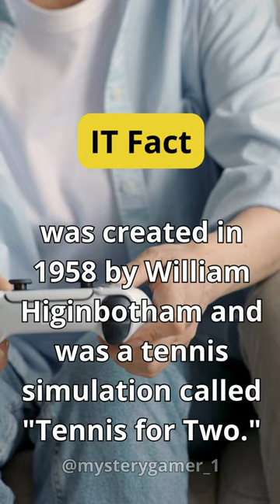Unveiling the Origins of Video Games: The Untold Story of Tennis for Two! | IT Fact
The first video game was created in 1958 by William Higinbotham and was a tennis simulation called "Tennis for Two."

Welcome to a journey back in time as we uncover the fascinating origins of video games in our latest video: "Unveiling the Origins of Video Games: The Untold Story of Tennis for Two." Join us as we delve into the intriguing history of one of the earliest video games ever created and explore its impact on the gaming industry.

In this video, we'll shine a spotlight on "Tennis for Two," a groundbreaking game developed in the early 1950s by physicist William Higinbotham. Often overshadowed by its more famous counterpart, "Pong," Tennis for Two holds a special place in gaming history as one of the earliest examples of interactive electronic entertainment.

Through detailed research and historical insights, we'll trace the development of Tennis for Two and its significance in the context of its time. From its humble origins as a simple experiment to its unexpected popularity among visitors at the Brookhaven National Laboratory, we'll unravel the untold story behind this pioneering game.

But why is Tennis for Two considered a pivotal moment in the evolution of video games? And how did it pave the way for the vibrant gaming landscape we know today? These are just some of the questions we'll explore as we uncover the lasting legacy of this innovative creation.

Furthermore, we'll discuss the cultural and technological factors that influenced the development of Tennis for Two and examine its contributions to the broader history of video games. By shedding light on this often overlooked piece of gaming history, we hope to deepen our appreciation for the pioneers who paved the way for the modern gaming industry.

Join us as we embark on a journey of discovery and exploration in "Unveiling the Origins of Video Games: The Untold Story of Tennis for Two." Whether you're a seasoned gamer or a history enthusiast, this video offers a fascinating glimpse into the early days of video game innovation and creativity.